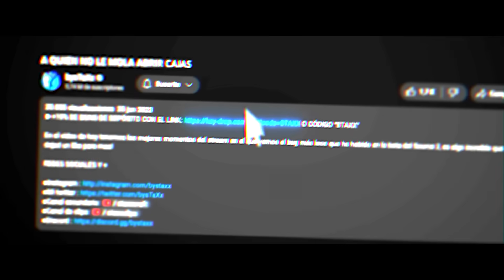ALEXBY USA HACKS??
En esta partida competitiva de Counter Strike 2 parecía que Alexby usa HACKS, tuvo una partida increible con el AWP.